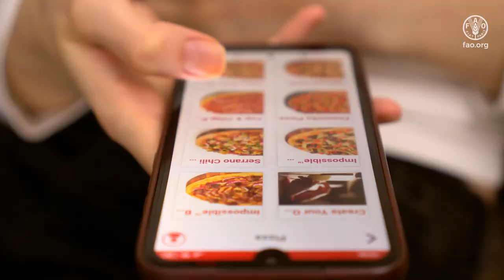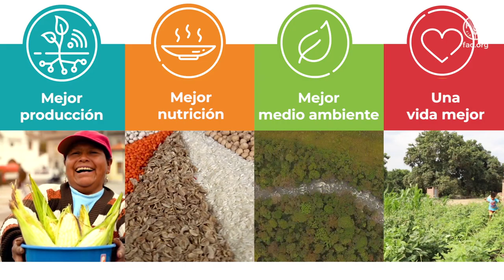Video Promocional 37° Conferencia Regional de la FAO para América Latina y el Caribe - Ecuador 2022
Durante la Conferencia Regional, los países analizarán el trabajo hecho por FAO en los dos años previos en la región, y acordarán recomendaciones de iniciativas y prioridades que guiarán el trabajo de la Organización durante el período 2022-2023.